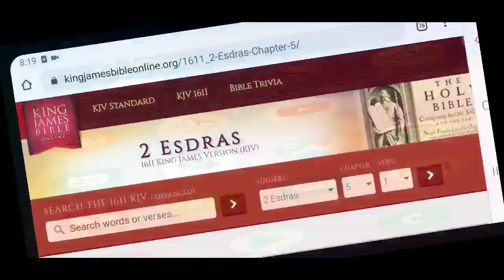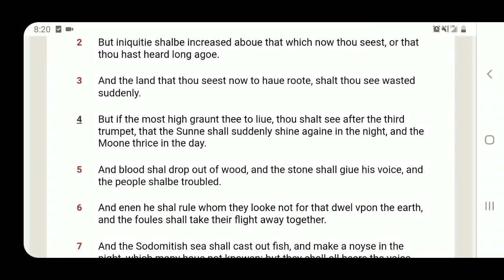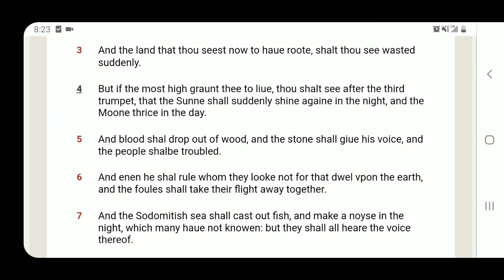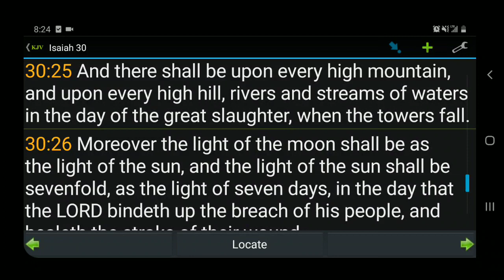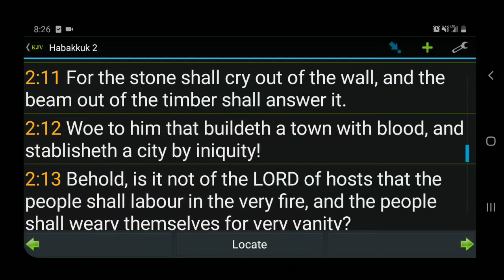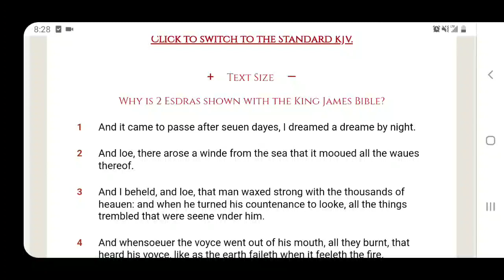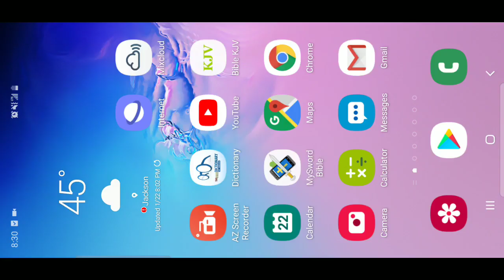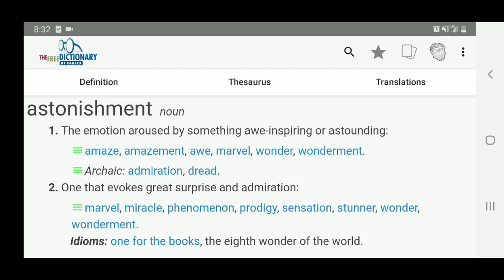People are NOT Expecting YOU TO RULE!